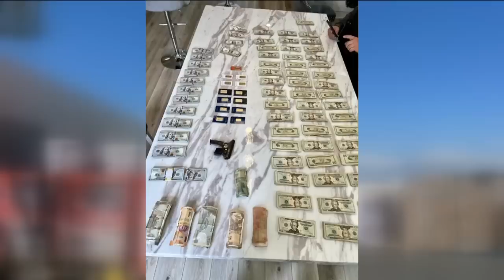CHP investigation recovers $50M in stolen goods, 40+ arrested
One single tip led to the recovery of $50 million in stolen goods. Five million dollars worth of merchandise was recovered on Thursday alone.

It was the result of a year long investigation by the California Highway Patrol that ended with more than 40 people in custody, all believed to be part of an organized retail theft ring.

We are talking about entire truckloads full of your purchases. So if your Amazon order never arrived, or maybe you blamed the Post Office, it may have actually been a sophisticated criminal operation.

It was given the code name, Operation Overloaded.